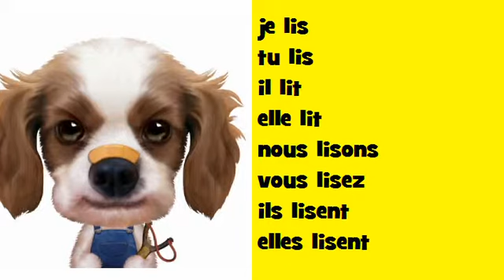J'apprends la conjugaison Soul # Verbe = lire